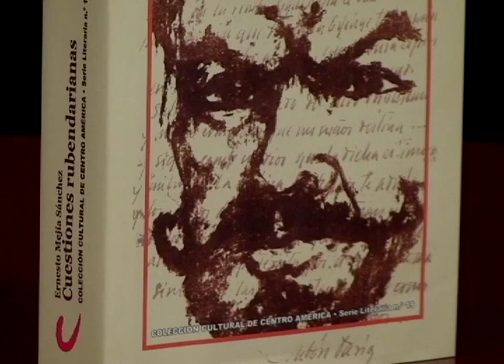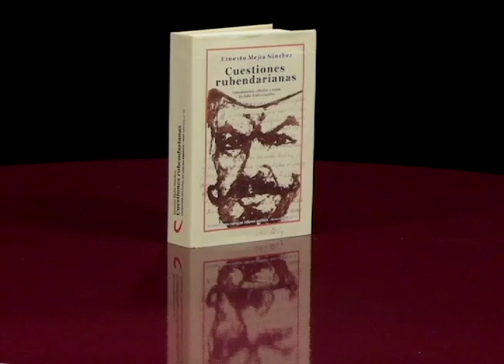"Cuestiones rubendarianas”: el estudio de Ernesto Mejía Sánchez sobre la obra de Darío